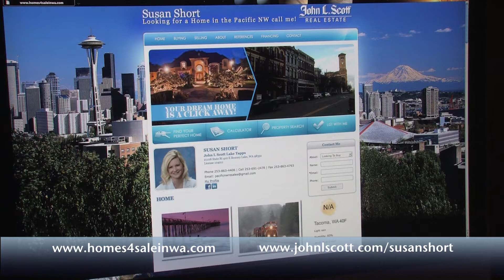Susan Short John L Scott Realtor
Susan Short at John L. Scott Puyallup